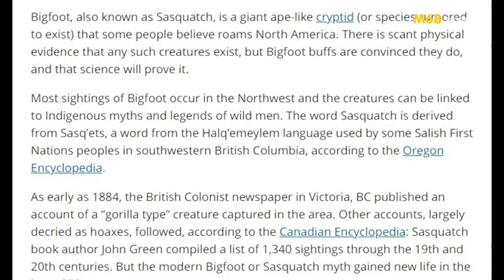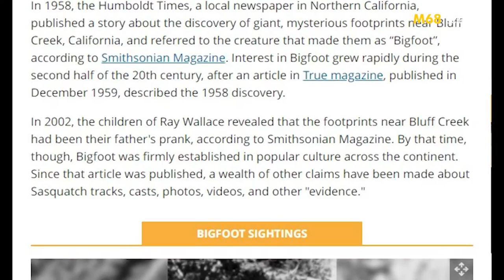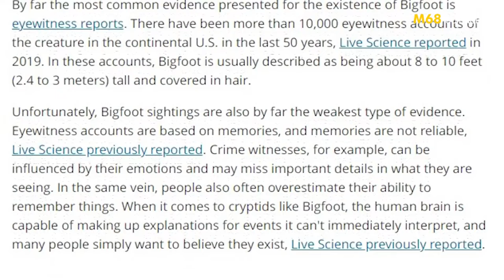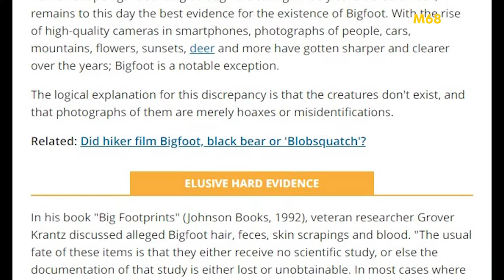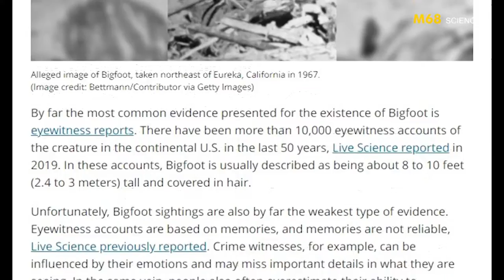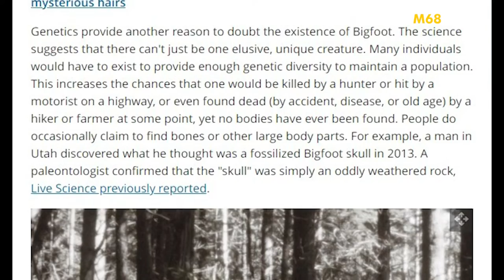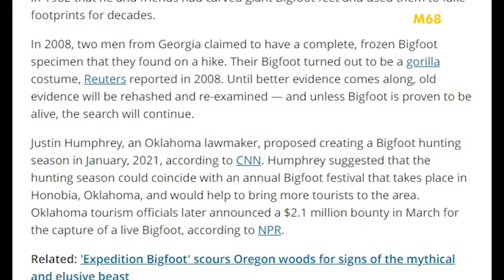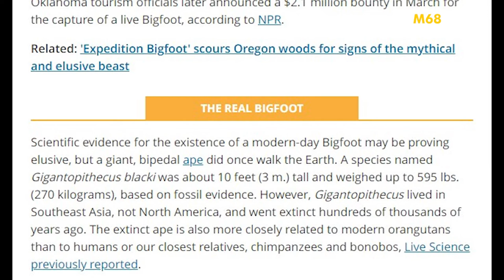Bigfoot Có Thật Không Bạn Sẽ Biết Câu Trả Lời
Nghiên cứu về Bigfoot - Chân to - có thật hay không? Câu trả lời trong video này.